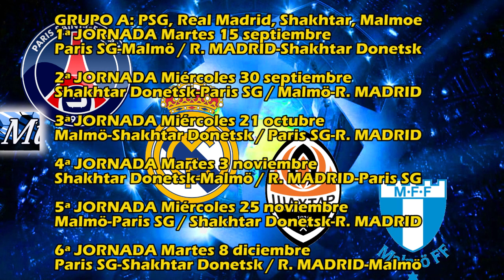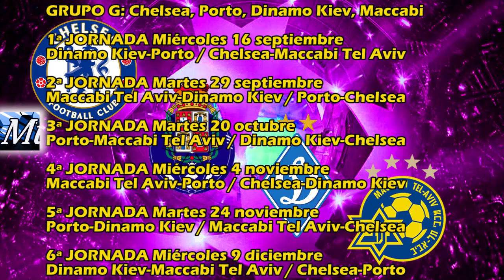CALENDARIO CHAMPIONS LEAGUE 2015 2016 fase grupos Horario Liga Campeones UCL 2015 Fixture Schedule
Este es el calendario de la fase de grupos de la UEFA Champions League 2015-16.

2015/16 UCL groups round schedule.

GRUPO A: PSG, Real Madrid, Shakhtar, Malmoe
1ª JORNADA Martes 15 septiembre Paris SG-Malmö / R. MADRID-Shakhtar Donetsk
2ª JORNADA Miércoles 30 septiembre Shakhtar Donetsk-Paris SG / Malmö-R. MADRID
3ª JORNADA Miércoles 21 octubre Malmö-Shakhtar Donetsk / Paris SG-R. MADRID
4ª JORNADA Martes 3 noviembre Shakhtar Donetsk-Malmö / R. MADRID-Paris SG
5ª JORNADA Miércoles 25 noviembre Malmö-Paris SG / Shakhtar Donetsk-R. MADRID
6ª JORNADA Martes 8 diciembre Paris SG-Shakhtar Donetsk / R. MADRID-Malmö

GRUPO B: PSV Eindhoven, Manchester United, CSKA Moscú, Wolfsburgo
1ª JORNADA Martes 15 septiembre Wolfsburgo-CSKA Moscú / PSV Eindhoven-Manchester United
2ª JORNADA Miércoles 30 septiembre Manchester United-Wolfsburgo / CSKA Moscú-PSV Eindhoven
3ª JORNADA Miércoles 21 octubre CSKA Moscú-Manchester United / Wolfsburgo-PSV Eindhoven
4ª JORNADA Martes 3 noviembre Manchester United-CSKA Moscú / PSV Eindhoven-Wolfsburgo
5ª JORNADA Miércoles 25 noviembre CSKA Moscú-Wolfsburgo / Manchester United-PSV Eindhoven
6ª JORNADA Martes 8 diciembre Wolfsburgo-Manchester United / PSV Eindhoven-CSKA Moscú

GRUPO C: Benfica, Atlético Madrid, Galatasaray, Astana
1ª JORNADA Martes 15 septiembre Galatasaray-AT. MADRID / Benfica-Astana
2ª JORNADA Miércoles 30 septiembre Astana-Galatasaray / AT. MADRID-Benfica
3ª JORNADA Miércoles 21 octubre AT. MADRID-Astana / Galatasaray-Benfica
4ª JORNADA Martes 3 noviembre Astana-AT. MADRID / Benfica-Galatasaray
5ª JORNADA Miércoles 25 noviembre AT. MADRID-Galatasaray / Astana-Benfica
6ª JORNADA Martes 8 diciembre Galatasaray-Astana / Benfica-AT. MADRID

GRUPO D: Juventus, Manchester City, Sevilla, Borussia M.
1ª JORNADA Martes 15 septiembre Manchester City-Juventus / Sevilla-Borussia M’Gladbach
2ª JORNADA Miércoles 30 septiembre Borussia M’Gladbach-Manchester City / Juventus-Sevilla
3ª JORNADA Miércoles 21 octubre Juventus-Borussia M’Gladbach / Manchester City-Sevilla
4ª JORNADA Martes 3 noviembre Borussia M’Gladbach-Juventus / Sevilla-Manchester City
5ª JORNADA Miércoles 25 noviembre Juventus-Manchester City / Borussia M’Gladbach-Sevilla
6ª JORNADA Martes 8 diciembre Manchester City-Borussia M’Gladbach / Sevilla-Juventus

GRUPO E: FC Barcelona, Bayer Leverkusen, Roma, BATE Borisov
1ª JORNADA Miércoles 16 septiembre Bayer Leverkusen-BATE Borisov / Roma-FC BARCELONA
2ª JORNADA Martes 29 septiembre FC BARCELONA-Bayer Leverkusen / BATE Borisov-Roma
3ª JORNADA Martes 20 octubre BATE Borisov-FC BARCELONA / Bayer Leverkusen-Roma
4ª JORNADA Miércoles 4 noviembre FC BARCELONA-BATE Borisov / Roma-Bayer Leverkusen
5ª JORNADA Martes 24 noviembre BATE Borisov-Bayer Leverkusen / FC BARCELONA-Roma
6ª JORNADA Miércoles 9 diciembre Bayer Leverkusen-FC BARCELONA / Roma-BATE Borisov

GRUPO F: Bayern Múnich, Arsenal, Olympiacos, Dinamo Zagreb
1ª JORNADA Miércoles 16 septiembre Dinamo Zagreb-Arsenal / Olympiacos-Bayer Múnich
2ª JORNADA Martes 29 septiembre Bayern Múnich-Dinamo Zagreb / Arsenal-Olympiacos
3ª JORNADA Martes 20 octubre Arsenal-Bayern Múnich / Dinamo Zagreb-Olympiacos
4ª JORNADA Miércoles 4 noviembre Bayern Múnich-Arsenal / Olympiacos-Dinamo Zagreb
5ª JORNADA Martes 24 noviembre Arsenal-Dinamo Zagreb / Bayern Múnich-Olympiacos
6ª JORNADA Miércoles 9 diciembre Dinamo Zagreb-Bayern Múnich / Olympiacos-Arsenal

GRUPO G: Chelsea, Porto, Dinamo Kiev, Maccabi
1ª JORNADA Miércoles 16 septiembre Dinamo Kiev-Porto / Chelsea-Maccabi Tel Aviv
2ª JORNADA Martes 29 septiembre Maccabi Tel Aviv-Dinamo Kiev / Porto-Chelsea
3ª JORNADA Martes 20 octubre Porto-Maccabi Tel Aviv / Dinamo Kiev-Chelsea
4ª JORNADA Miércoles 4 noviembre Maccabi Tel Aviv-Porto / Chelsea-Dinamo Kiev
5ª JORNADA Martes 24 noviembre Porto-Dinamo Kiev / Maccabi Tel Aviv-Chelsea
6ª JORNADA Miércoles 9 diciembre Dinamo Kiev-Maccabi Tel Aviv / Chelsea-Porto

GRUPO H: Zenit, Valencia, OL Lyon, Gante
1ª JORNADA Miércoles 16 septiembre VALENCIA-Zenit / Gante-O. Lyon
2ª JORNADA Martes 29 septiembre O. Lyon-VALENCIA / Zenit-Gante
3ª JORNADA Martes 20 octubre Zenit-O. Lyon / VALENCIA-Gante
4ª JORNADA Miércoles 4 noviembre O. Lyon-Zenit / Gante-VALENCIA
5ª JORNADA Martes 24 noviembre Zenit-VALENCIA / O. Lyon-Gante
6ª JORNADA Miércoles 9 diciembre VALENCIA-O. Lyon / Gante-Zenit